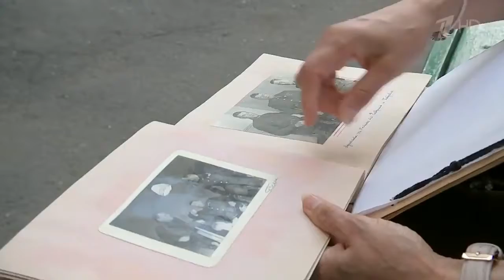В Подмосковье на Мемориальном военном кладбище захоронены останки генерала Федора Костенко